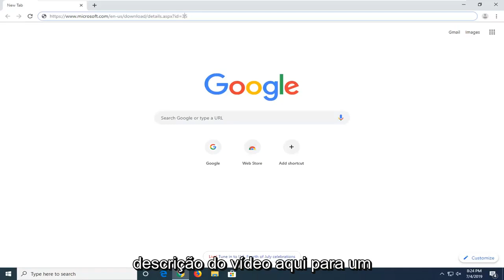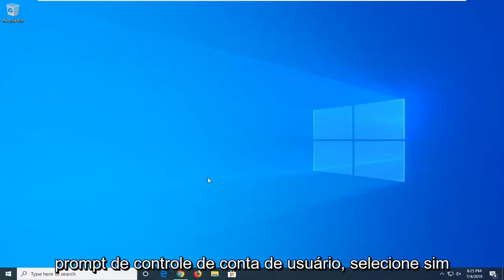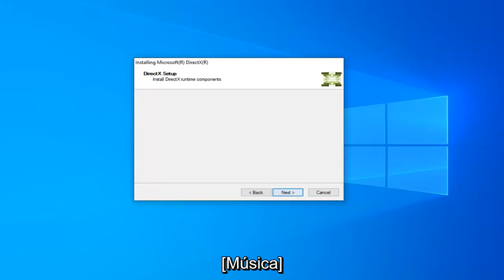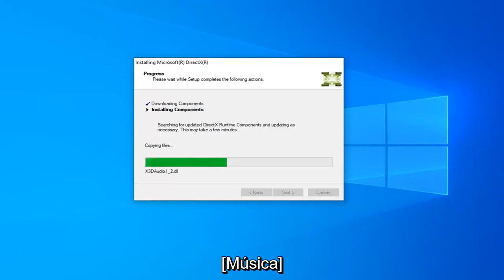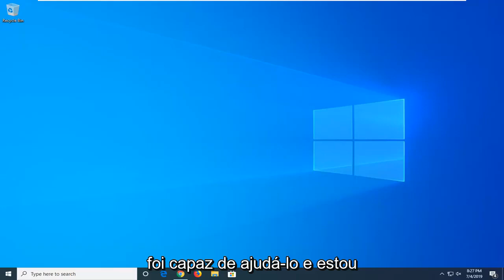Reparar D3DERR_NOTAVAILABLE Código de erro 0x8876086A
Como corrigir o código de erro D3DERR_NOTAVAILABLE 0x8876086A no Windows 11/10 [Tutorial]